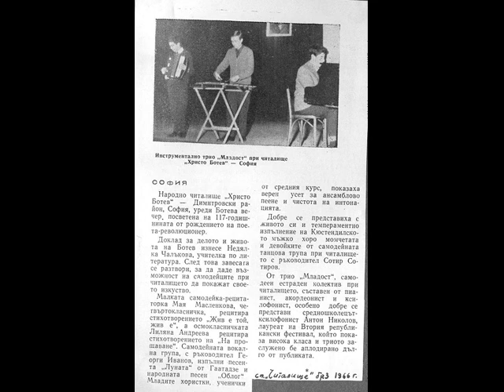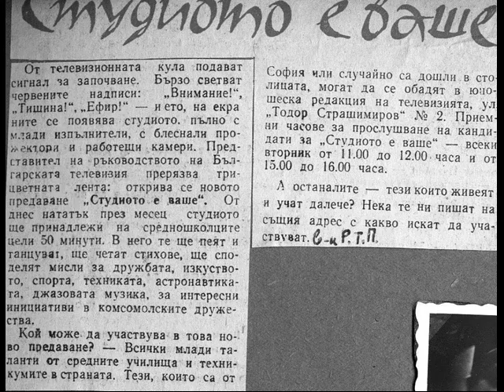TRIO MLADOST BEOGRAD 1966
Trio Mladost: studien zapis radio Beograd,1966,Anton Nikolov,Bobi Aleksiev, Simo Lazarov- Suvenir ot cirka
...така си беше, заминаване за Белград.Бързо да оправим outfit-a на децата:купуват се нови балтони (пардесюта), черни или сиви(други няма в ЦУМ) и задължително по-големички, за да издържат до края на гимназията поне, а ако може и за братчетата да останат  ,  изглаждат се пионерските връзки и черните панталони - да имат ръбче, към високите обувки (пионерки, зима е и е студено в рейса!) се добавят сценични лачени(нали ще ги лъснете преди да се качите на сцената). Преди заминаването почти не се спи, дали ще поеме рейса всички акордеони, пардесюта, пионерски връзки, ноти и ксилофон? По пътя сандвич-по две филийки типов хляб с кашкавал и хамбурски салам, вода нямаш, ама главното че излизаш навън! и то не къде да е , а в Титова Югославия, почти на запад мирише! В Белград се шашват от репертоара на оркестъра и умението на пионерите-Тракийски танци, Рапсодия в синьо, Гаяне, Леката кавалерия -програма от хитове, оценена във вестниците! и като десерт-покана за запис в студиото! Боби, Тони и Симо записват "Сувенир от цирка" от Густав Петер на средата на Београд,в студиото на Радио Београд, години преди Лепа Брена да го завладее!...та такива ми ти работи...с пионерчетата в балтоните,с пионерски връзки и лачени обувки...и с визия в главите...